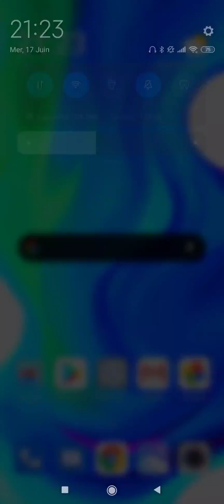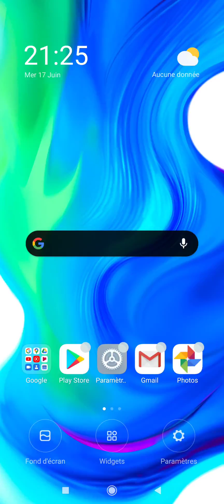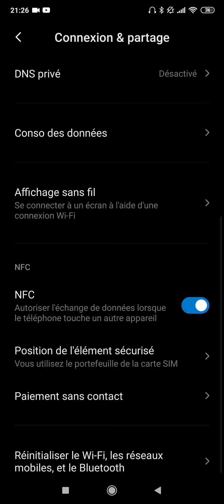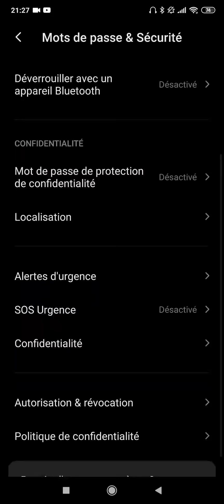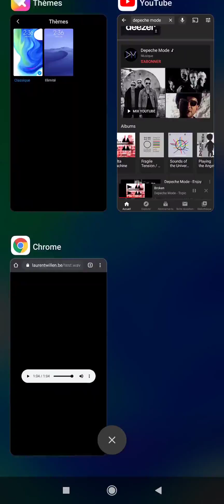Poco F2 Pro MIUI 11 test / demo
Check following links for a complete review + questions & answers